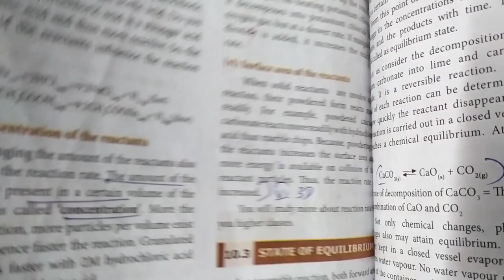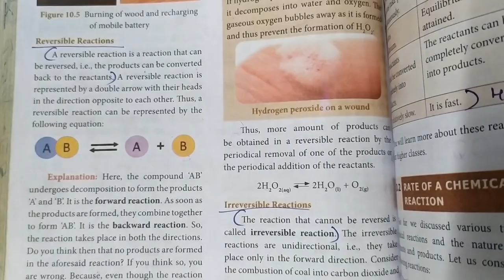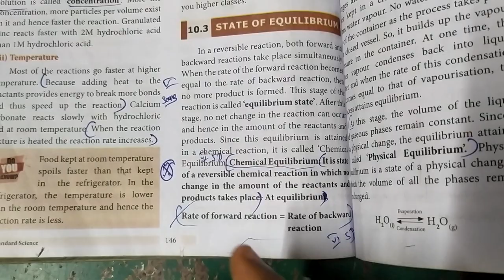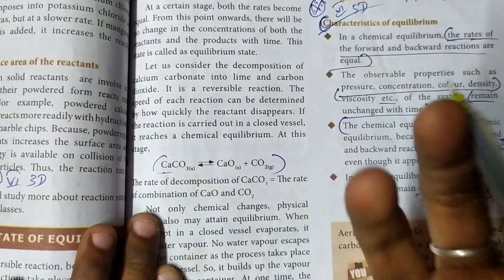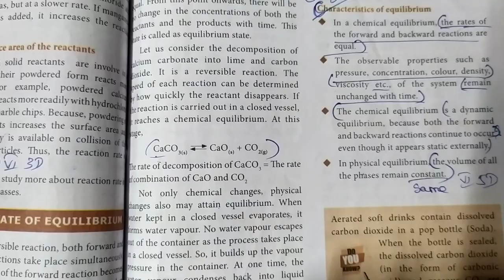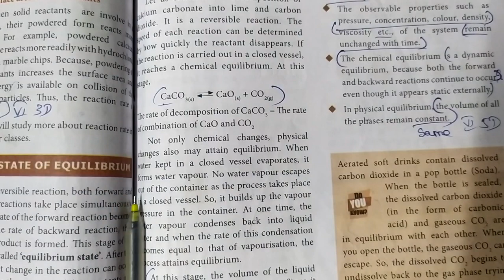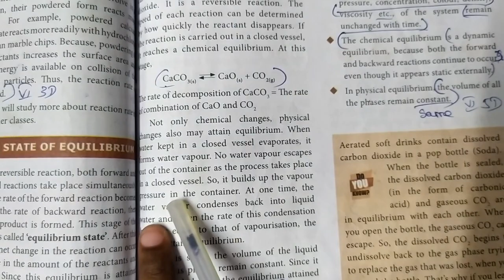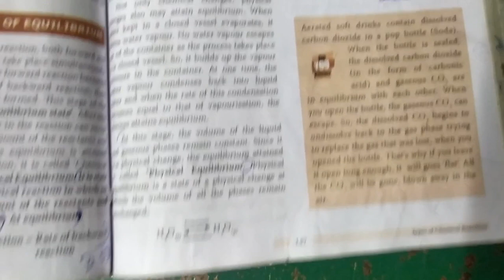State of equilibrium... 10th Science... Types of Chemical reactions in tamil🙂